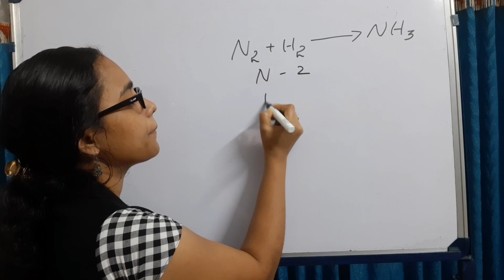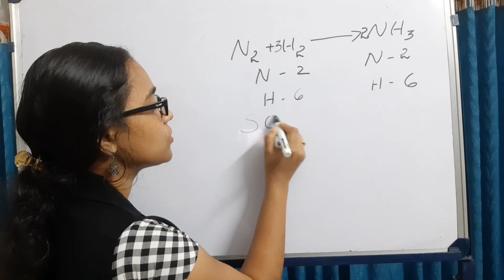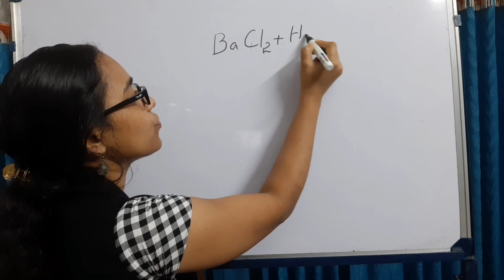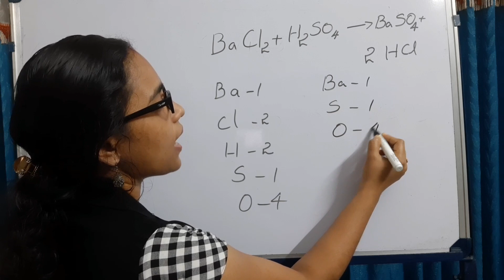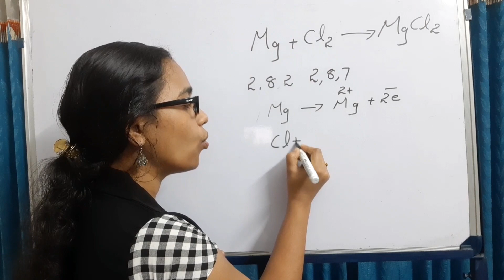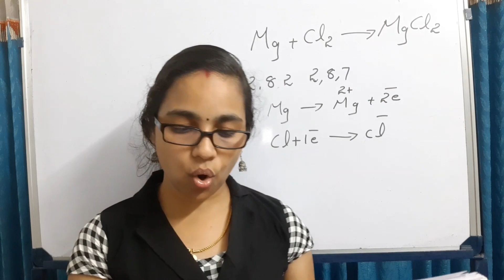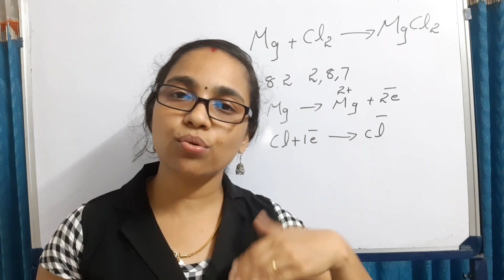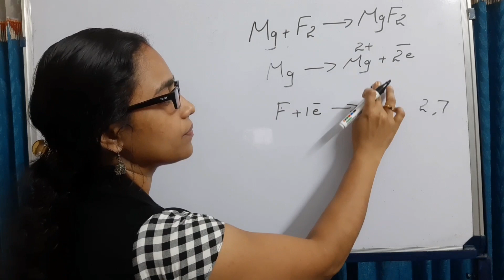STANDARD-9 // CHEMISTRY // LESSON-3 // REDOX REACTIONS AND CHEMICAL REACTIONS //PART-2 //SCERT